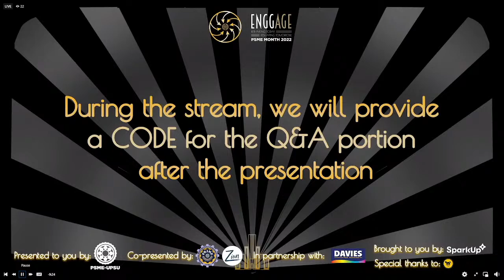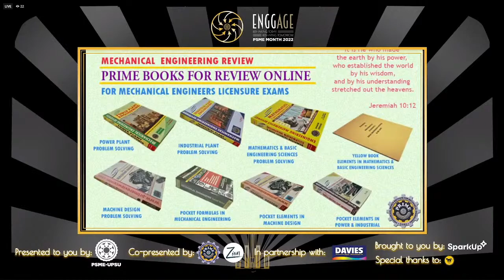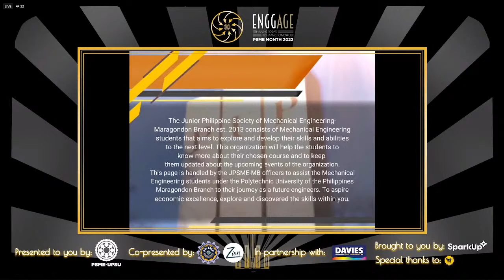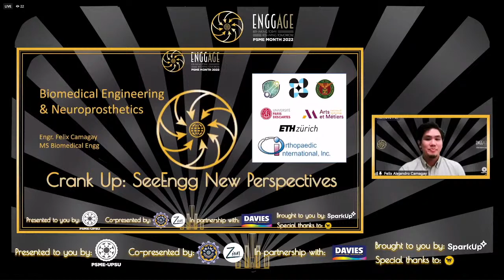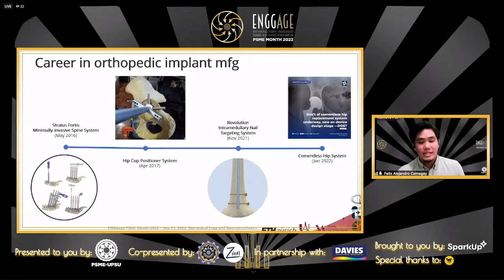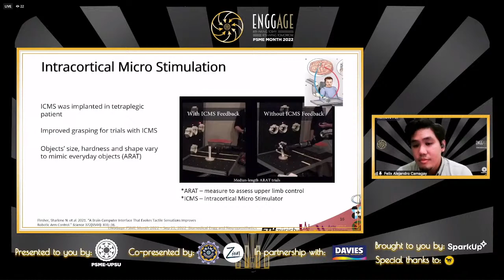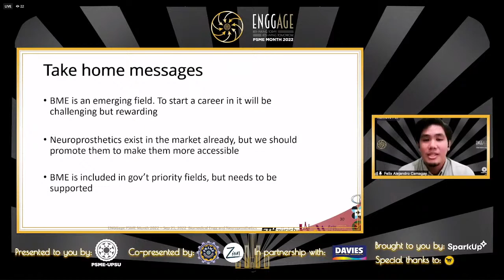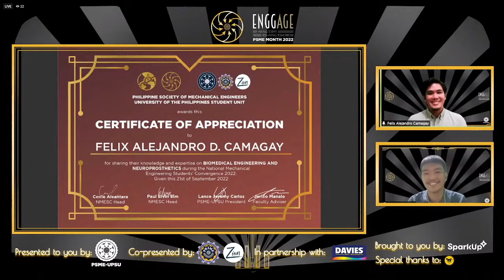NMESC 2022 Day 3: Engr. Felix Camagay with Biomedical Engineering & Neuroprosthetics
[𝐂𝐑𝐀𝐍𝐊 𝐔𝐏: 𝐍𝐚𝐭𝐢𝐨𝐧𝐚𝐥 𝐌𝐞𝐜𝐡𝐚𝐧𝐢𝐜𝐚𝐥 𝐄𝐧𝐠𝐢𝐧𝐞𝐞𝐫𝐢𝐧𝐠 𝐒𝐭𝐮𝐝𝐞𝐧𝐭𝐬' 𝐂𝐨𝐧𝐯𝐞𝐫𝐠𝐞𝐧𝐜𝐞 𝟐𝟎𝟐𝟐]

NMESC 2022 presents its 3rd plenary speaker, Engr. Felix Camagay, streaming LIVE!
TOPIC: Biomedical Engineering & Neuroprosthetics

Feeling lucky that you'll nab some sweet prizes while supporting our event? Then, join the PSME Month 2022 Grand Launch Raffle! For details and entries, please check this link out:

Also, for those who would like to avail this year's PSME Month t-shirts, don't forget to answer the PSMErch preorder form here:

Co-presented by:
Prime Mechanical Engineering Review Centre
Zion Studios PH

Davies Paints Philippines Inc.

Our Media Partners:
SparkUp

Our Community Partners:
Bataan Peninsula State University - Society of Mechanical Engineering Students
Junior Philippine Society of Mechanical Engineers - Cavite Chapter
Junior Philippine Society of Mechanical Engineers - De La Salle University Dasmariñas
Junior Philippine Society of Mechanical Engineers - Don Mariano Marcos Memorial State University - Mid La Union Campus Student Unit
Junior Philippine Society of Mechanical Engineers - Emilio Aguinaldo College Cavite
Junior Philippines Society of Mechanical Engineers Maragondon Branch
Junior Philippine Society of Mechanical Engineers - Polytechnic University of the Philippines - Alfonso Campus
Junior Philippine Society of Mechanical Engineers - USTP Chapter
Junior Philippine Society of Mechanical Engineers - Xavier University Chapter
Philippine Society of Mechanical Engineers Technological Institute of the Philippines Student Unit Manila
Philippine Society of Mechanical Engineers - Technological University of the Philippines Student Unit
Philippine Society of Mechanical Engineers - Camarines Norte State College Student Unit
Philippine Society of Mechanical Engineers - Colegio de Muntinlupa Student Unit
Philippine Society of Mechanical Engineers - Bicol University Student Unit
Philippine Society of Mechanical Engineers - Lyceum of the Philippines University-Cavite - Student Chapter
Philippine Society of Mechanical Engineers - National University Student Unit
Philippine Society of Mechanical Engineers - Pamantasan ng Lungsod ng Maynila Student Unit
Philippine Society of Mechanical Engineers - Pangasinan State University Student Unit
Philippine Society of Mechanical Engineers - PUP Student Unit
Philippine Society of Mechanical Engineers - Sorsogon State University - Student Unit Sorsogon Chapter
Philippine Society of Mechanical Engineers Tarlac State University Student Chapter
Philippine Society of Mechanical Engineers - University of Batangas Student Chapter
UP Geodetic Engineering Club

Special Thanks To:
UP Mining, Metallurgical and Materials Engineering Association, Inc.